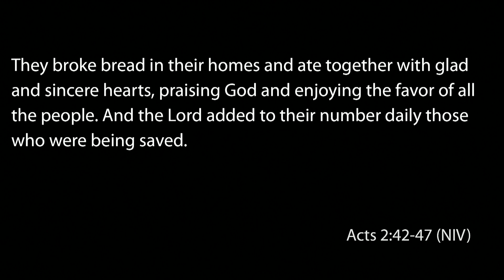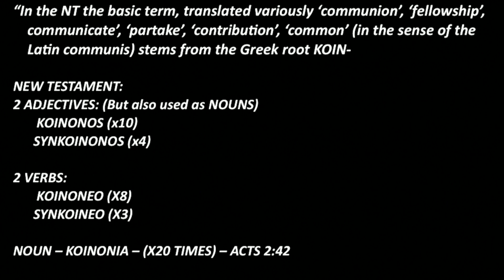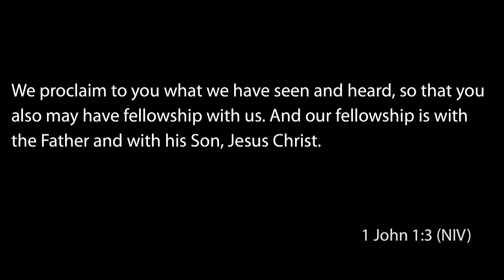Devoted to Fellowship – John Stewart-Jones